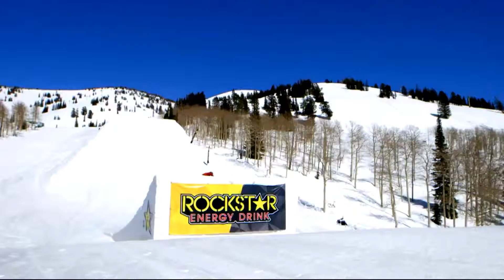Rockstar Energy Drink Fr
Petite pub pour faire patienter les fans ! Instagram :rockstarenergyfrance. La boisson Rockstar Energy Drink reviendra bientôt en France !